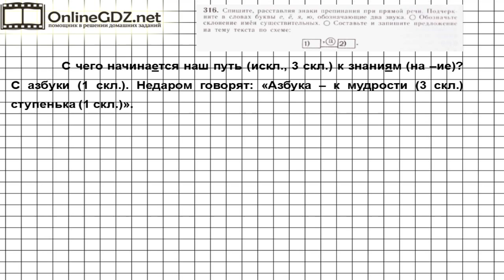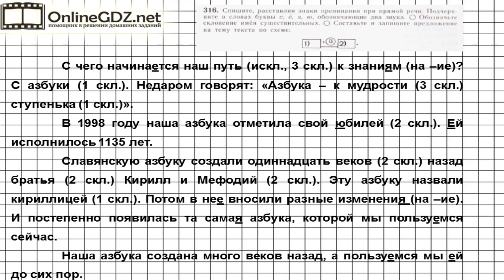Задание № 316 — Русский язык 5 класс (Ладыженская, Тростенцова)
В 316 упражнении надо списать, расставляя знаки препинания при прямой речи, подчеркнуть в словах буквы е, ё, ю, я, обозначающие два звука.  Справиться с этим упражнением будет легко, если сначала вы посмотрите видео с подробным объяснением.